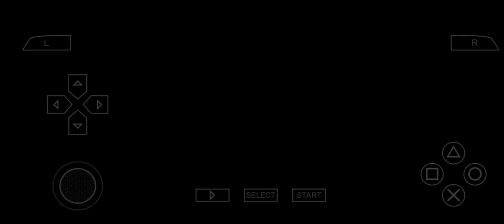Metal Gear Acid,Stage 3A,Ruins Lower.🎖️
bitcoincash.
qzmar4vwee7nd4lvmwwuq2pwcs6s2gquqvsks9f0e7
bitcoin.
18SoSoSCtPT5xYmd6Ba2mB3sNZ3yVyotZR
Ethereum.
0x669fb28B8713feAa0eD5e8873a908E64321E630E